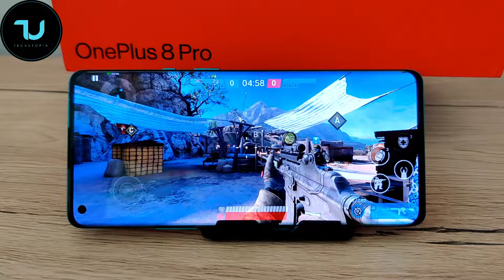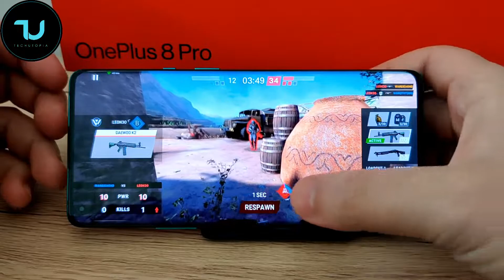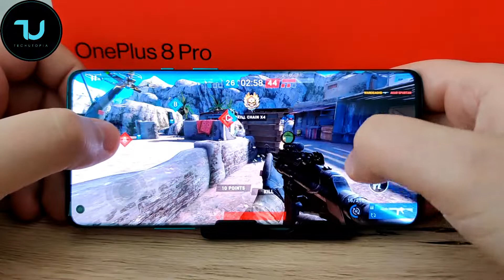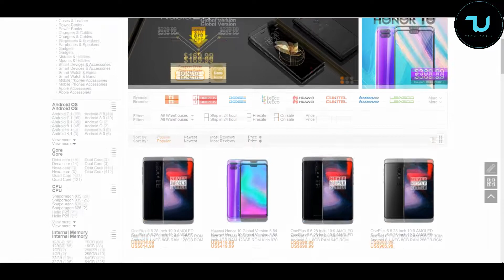OnePlus 8 Pro Warface new gameplay after updates/Very high graphics/60 fps/Snapdragon 865 gaming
Huawei Nova 6 supports google play and other google apps.